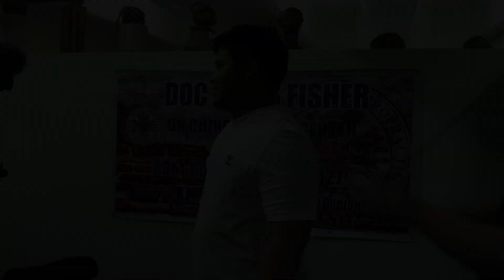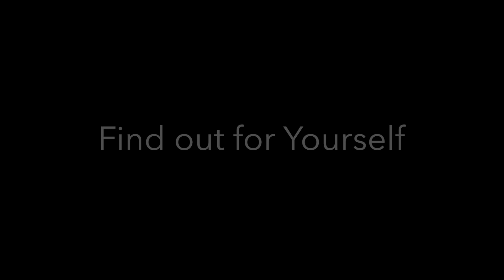Celebrity Secret Revealed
Watch as Doc Chris Fisher adjusts some of the most well know celebrities in the Philippines.  See for yourself what they have to say and how it feels to be adjusted.